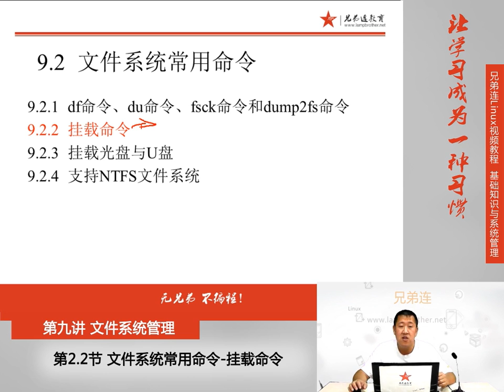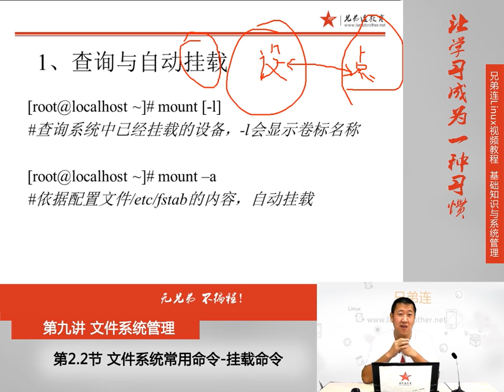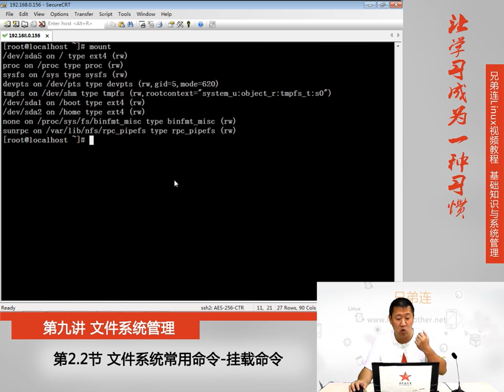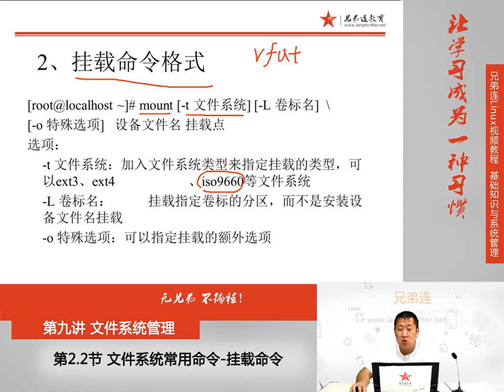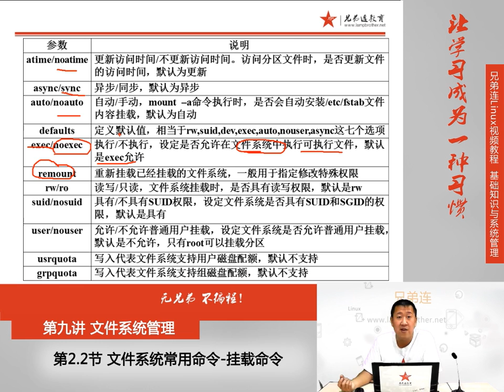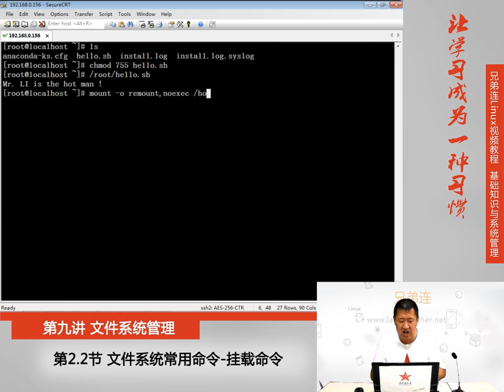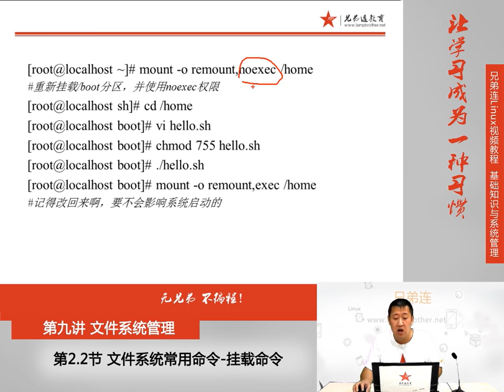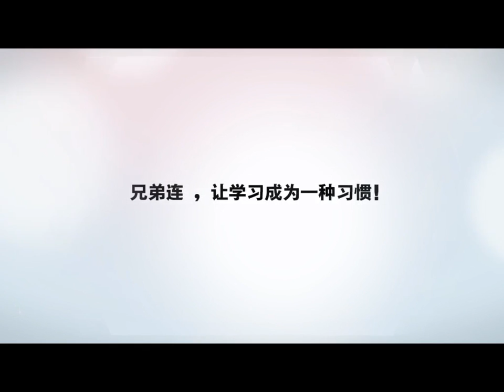9 2 2 文件系统管理 文件系统常用命令 挂载命令